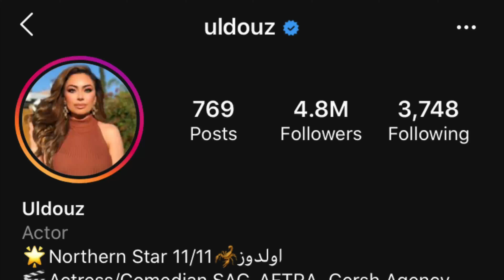What happened to Donny Konzz?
That would be very much appreciated and to follow me on any social media's check here 👇🏻

Twitter: Twitter › frankgamingvWeb resultsRaVe Oz (@FrankgamingV) | Twitter

If you've made it this far hi :)